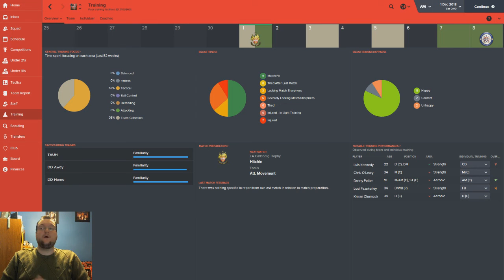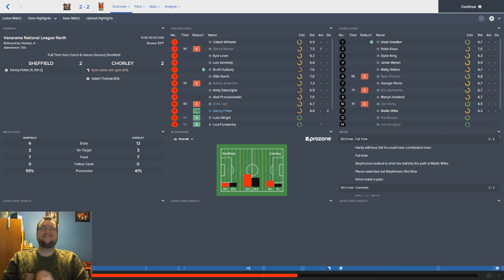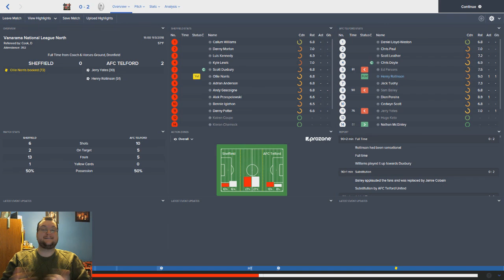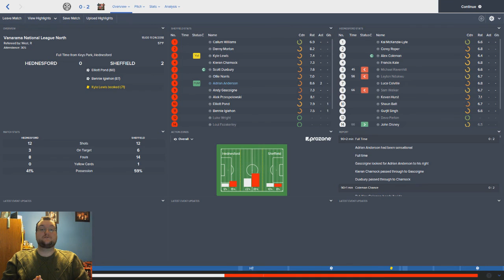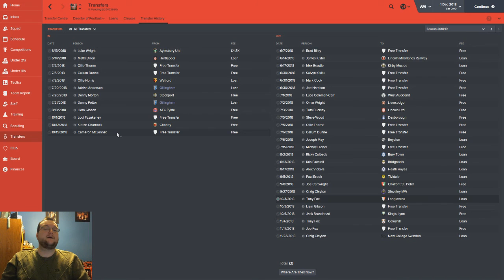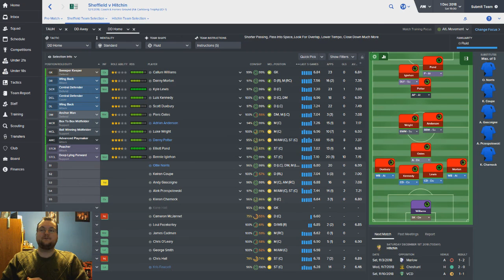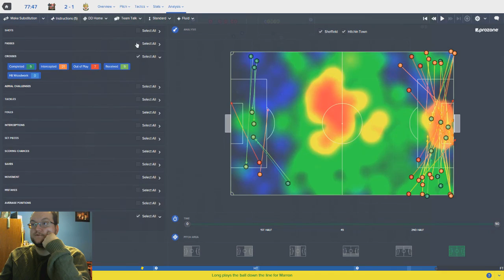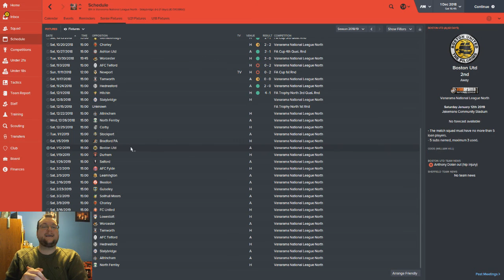TWF | Sheffield FC | #24 HITCHIN A RIDE | Football Manager 2016